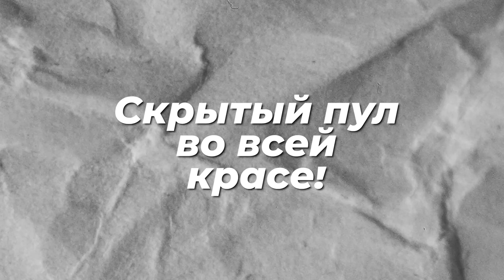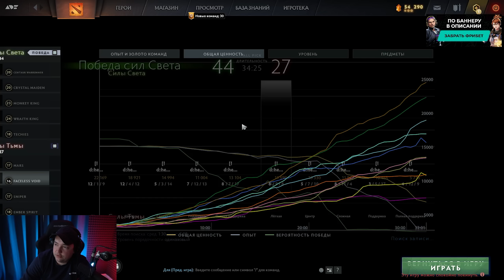СКРЫТЫЙ ПУЛ ВО ВСЕЙ КРАСЕ! DOTA 2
По игре:
Dota 2 — многопользовательская командная компьютерная игра в жанре MOBA, разработанная и изданная корпорацией Valve. Игра является продолжением DotA — пользовательской карты-модификации для игры Warcraft III: Reign of Chaos и дополнения к ней Warcraft III: The Frozen Throne. Игра изображает сражение на карте особого вида; в каждом матче участвуют две команды по пять игроков, управляющих «героями» — персонажами с различными наборами способностей. Для победы в матче команда должна уничтожить особый объект-«крепость», принадлежащий вражеской стороне, и защитить от уничтожения собственную «крепость». Dota 2 работает по модели free-to-play с элементами микроплатежей.